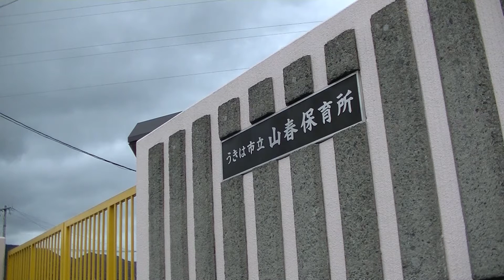山春保育所とななつ星in九州 トレインハンターズ九州 2015/04/07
説明
2015/04/07　久大本線　筑後大石～夜明　うきは市立山春保育所にて撮影
ななつ星in九州との時間 第154弾（3泊4日コース4日目/第75クルーズ）